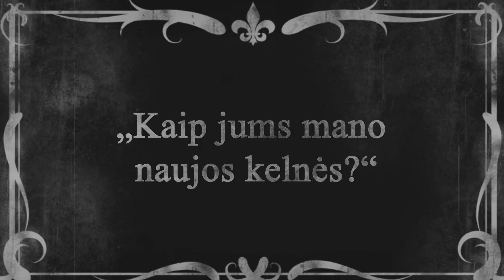Butkai švenčia Velykas 2015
Butkai tęsia savo tradicijas ir švenčia šv. Velykas linksmai :) Šį kartą Čarlio Čaplino stiliumi.
Sveikiname!
Būkite savimi! :)
Muzika:
Scott Joplin - Ragtime Dance

Butkai continues tradition and celebrates Easter HAPPILY! This time in Charlie Chaplin style. :)
Be yourself!